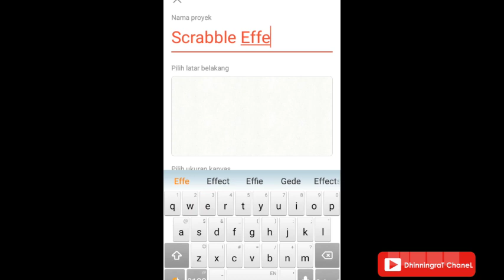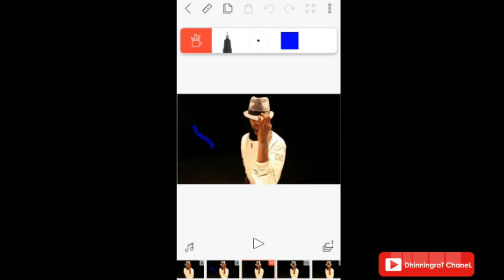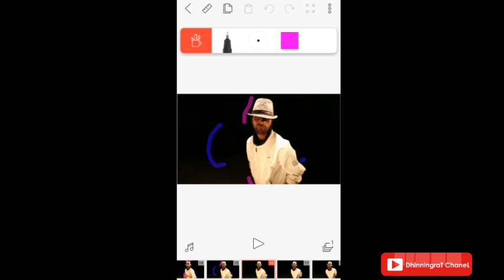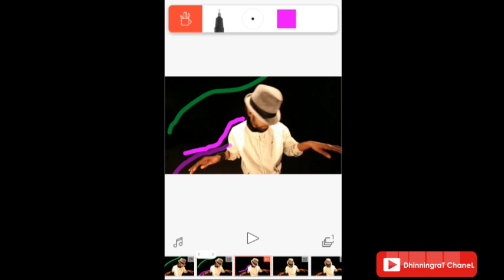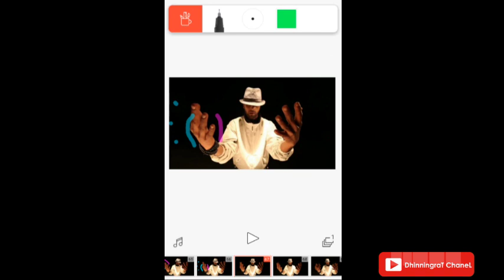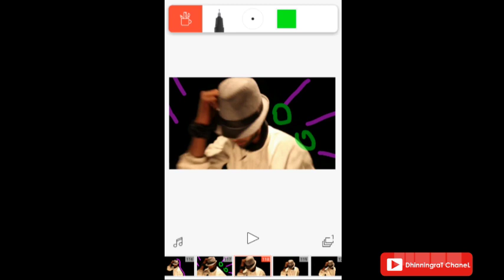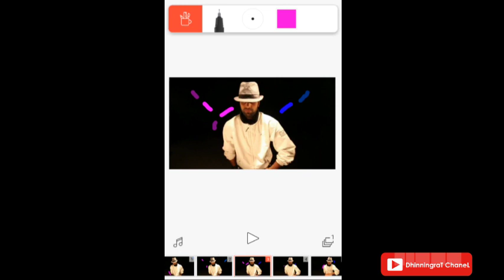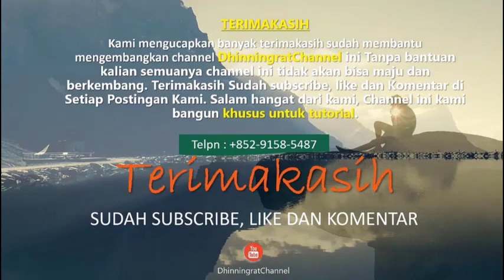HOW TO EDIT VIDEO GLOW SCRIBBLE EFFECT in Android | DhinningraTChaneL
Hai teman2.  Kalo mau comment,saran,atopun kritik boleh ya,agar video selanjudnya saya bisa perbaiki. Silahkan downld bahan green schreen dibawah ini

terima ksh sdh mngunjungi channel saya.